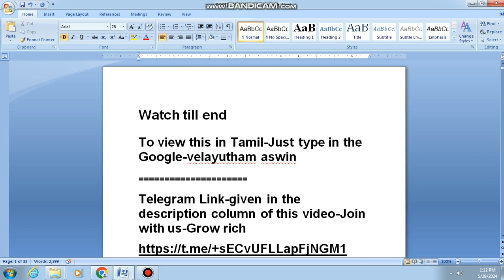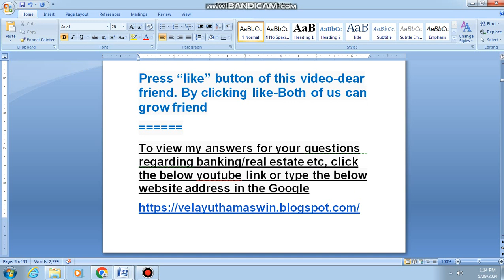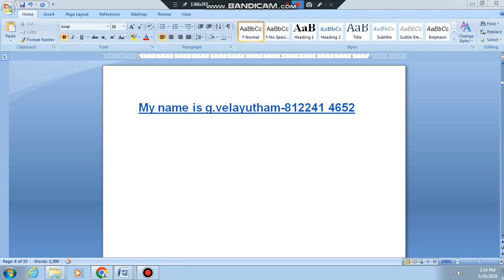2682, POSH AREA-LOW PRICE-FLAT- BANK SALE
POSH AREA-LOW PRICE-FLAT- BANK SALE